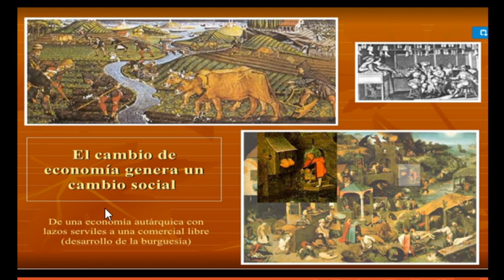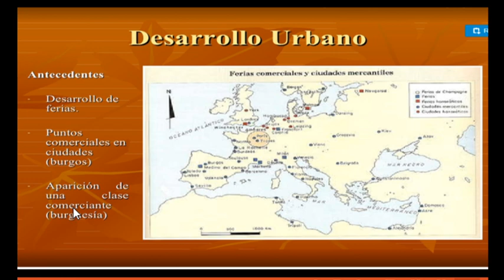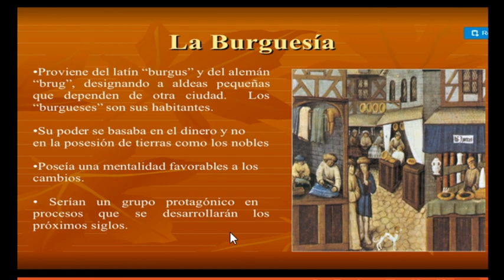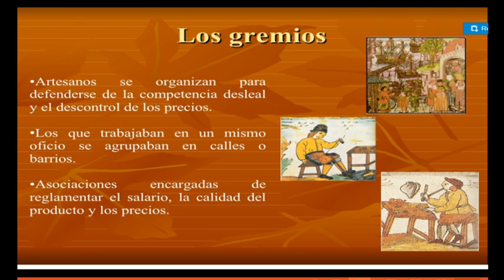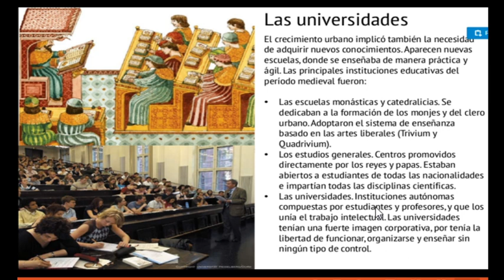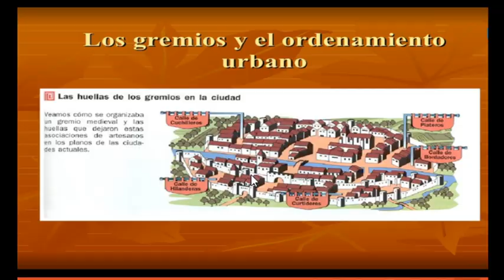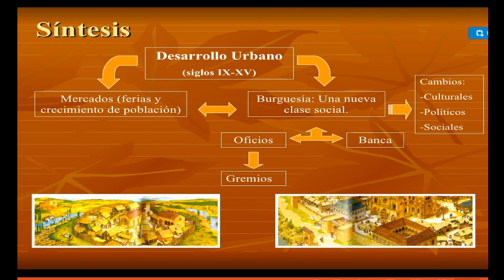Renacimiento Urbano – Ciencias Sociales 2° Secundaria (Profesor Eduardo Sernaque Lino)